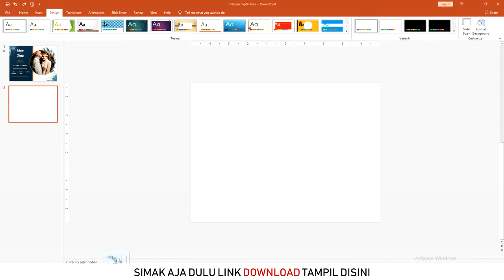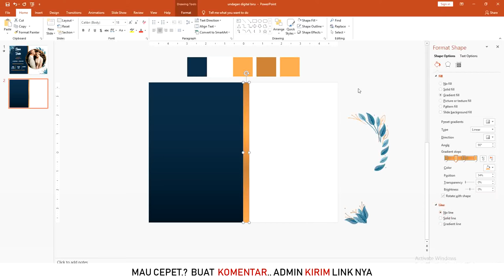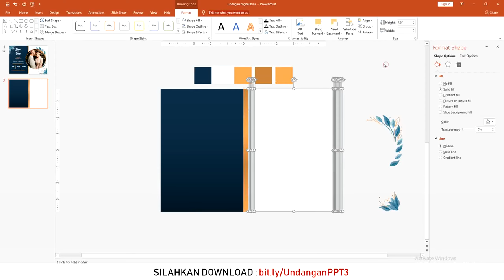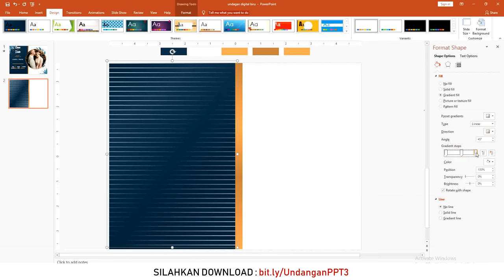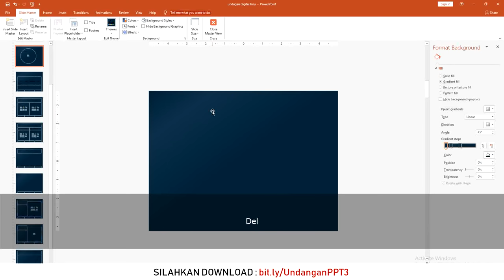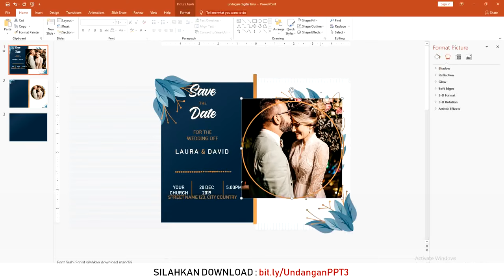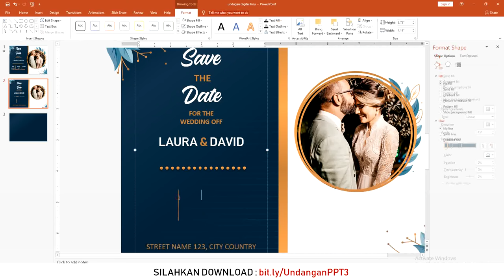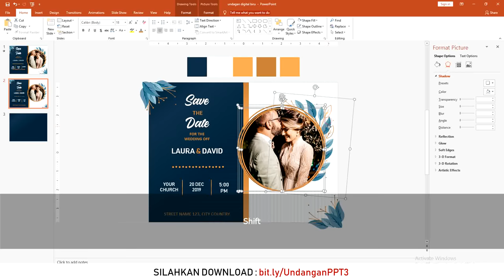Free File Bahan : Cara Membuat Undangan Pernikahan Digital Powerpoint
Selamat datang kita akan bahas topik template undangan digital powerpoint ini bisa kita gunakan berbagai undangan

link file di berikut : Sedot bang

segala bentuk apapun yang ada di tutorial ini admin tidak menggunakan untuk komersil hanya mencontohkan dan untuk belajar saja..

admin tidak menjual / mendistribusikan font pada tutorial ini silahkan langsung download di websitenya langsung serta cek lisensi font tersebut admin hanya mencontohkan saja

Dengan perkembangan dunia desain dan digital ini membuka peluang undanhan tidak dibuat fisik atau hard copy
Anda bisa membuat undangan digital dengam power point berbagai tema diantaranya
1. template undangan digital pernikahan
2. template undangan digital khitanan
3. template undangan digital aqiqah

anda bisa mencari judul tutorial ini dengan tag dibawah:
1. cara buat Membuat undangan digital powerpoint
2. template Membuat undangan digital powerpoint
3. Membuat undangan
4. Membuat undangan digital
5. Membuat undangan digital pernikahan
6. Membuat undangan digital pernikahan islami
7. Download undangan digital pernikahan ppt
8. Membuat undangan digital pernikahan syari
9. Download undangan digital powerpoint 2010
10. Membuat undangan digital template
11. Membuat undangan digital video
12. Membuat undangan pernikahan
13. Download wedding invitation
14. Membuat undangan digital
15. Membuat undangan digital pernikahan
16. Membuat undangan digital powerpoint